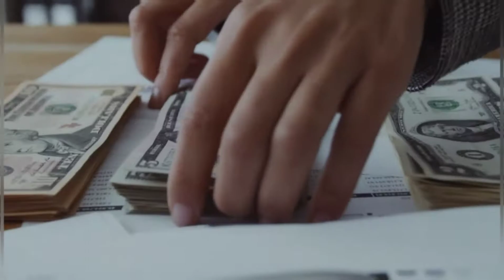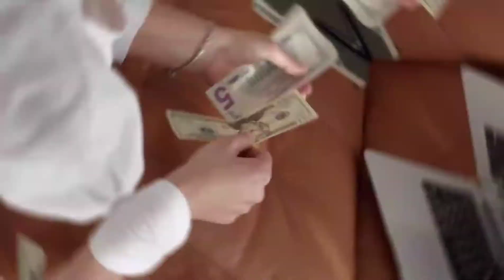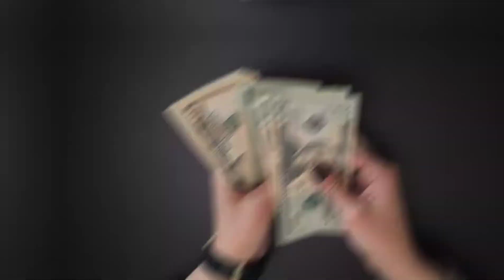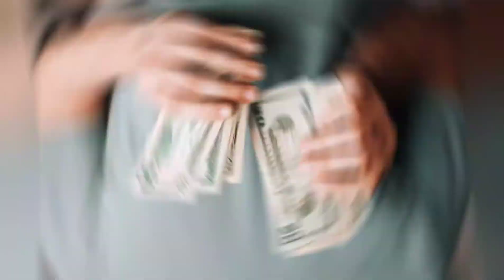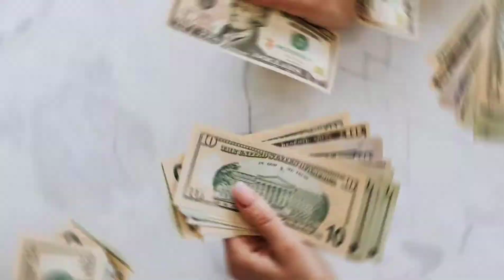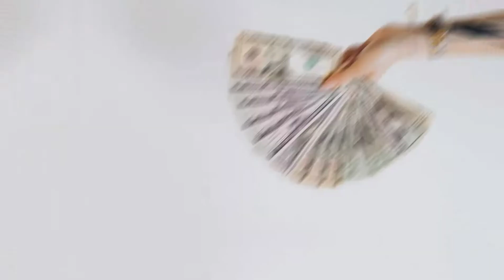Top 10 Most Popular Nepali Youtuber In 2021 | How much they earn form Youtube | Best Nepali Youtuber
In this video I am taking about top 10 most popular Nepali Youtuber In 2021 and how much they earn form Youtube. You will know about monthly earnings of these Nepali Youtubers. Through this video you will know about the best Nepali Youtuber along with the monthly income from YouTube. From this video you will know about top 10 youtubers of Nepal in 2021. This video is about most popular Nepali Youtubers in 2021.

Queries Solved:
top 10 youtubers of Nepal in 2021
nepal top youtubers
best Youtuber of Nepal
top 10 nepali youtubers in 2021
best youtuber in nepal
top youtuber of nepal
top youtubers in nepal 2021
top 10 highest paid youtubers in nepal 2021
nepali youtuber monthly income
nepali youtuber earning